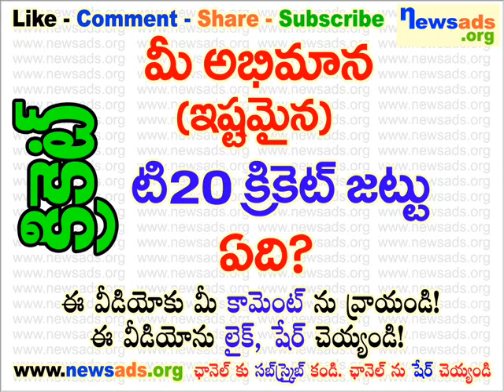మీ అభిమాన (ఇష్టమైన) టి20 క్రికెట్ జట్టు ఏది?